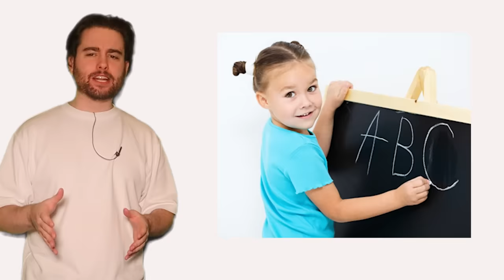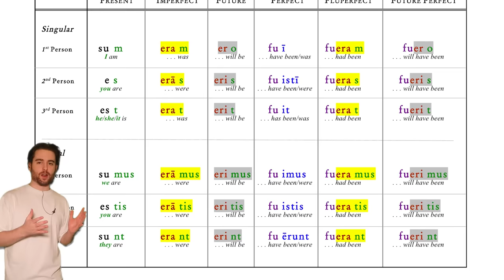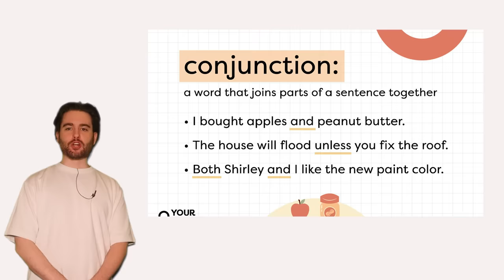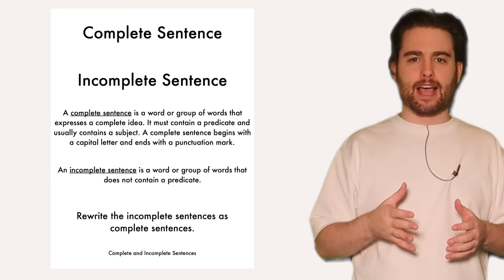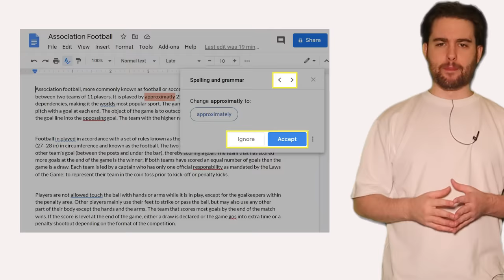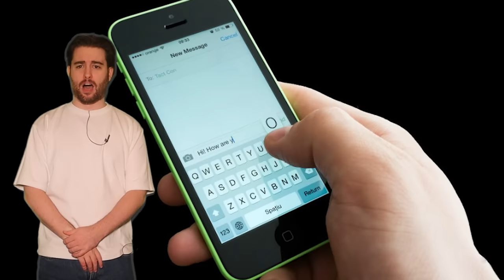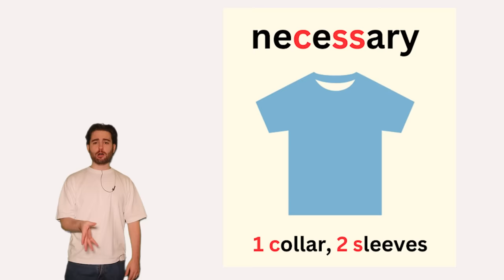The English Language has FAILED Us